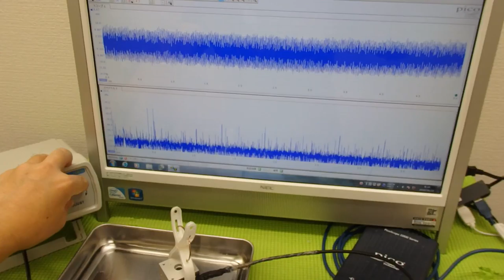表面弾性波を利用した超音波制御技術 ultrasonic-labo